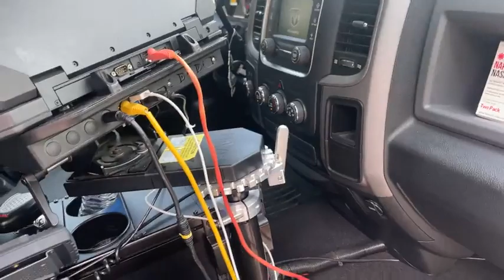REPORTE POLICIACO Mario Guevara en patrullaje con la policía